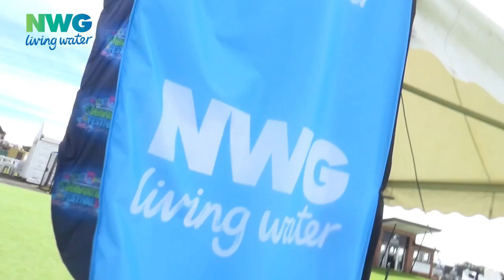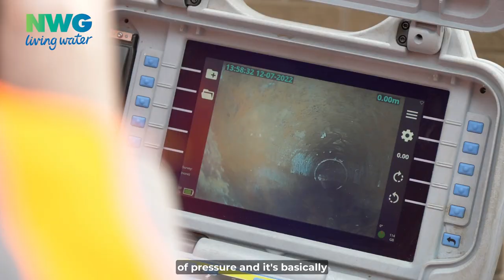NWG Innovation Festival 2023 - Citizens theme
Interview with Jon Alexander, author of 'Citizens' book and Northumbrian Water's Nigel Watson about the theme Citizens of this year's Innovation Festival.